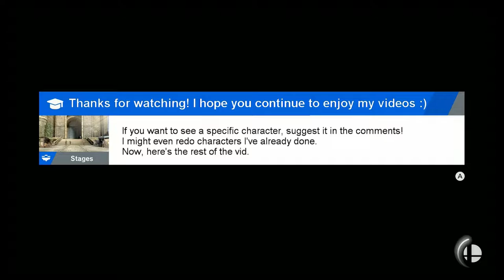Hold Forward: A Roy/Chrom SSBU Montage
oh look another video finally